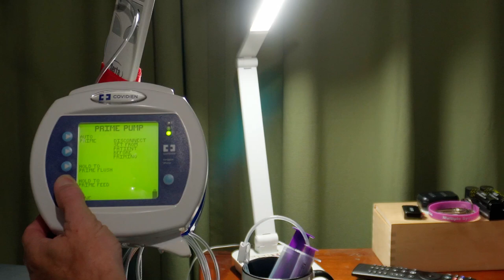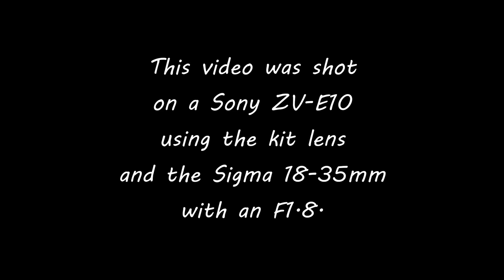How a feeding pump is set up.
Welcome to how I set my tube feeding pump system up for the night.
I prefer to fill the "Yummy" portion side first. Just a fun fact...lol. Also another fun fact if you could smell this! It is a combination of rotten diapers and rotten milk.  My nightly coarse is 24 fluid ounces over the course of roughly 8 hours. With flushing 60ml every 3 hours and nope the flushing doesn't mask the smell.

I have used a variety of different pumps, but they all work using the same principles. This set up is a Flush and Feed style both in one set up. This allows me to flush by hitting a button and clearing or flushing the line.
Thank you again for watching and we will see ya in the next one.

It helps my channel get insights to what you like.
You can always swing by the website for new updates.